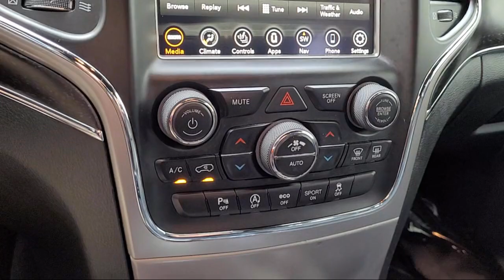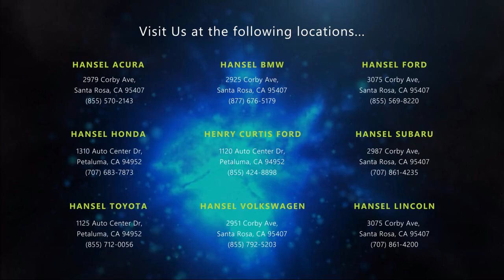2018 Jeep Grand Cherokee Limited Sport Utility Santa Rosa Rohnert Park Petaluma Sebastopol Winds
2018 Jeep Grand Cherokee Limited Sport Utility Stock Number: TU65355A Vin:1C4RJFBG1JC190411.

Hansel Toyota
1125 Auto Center Drive